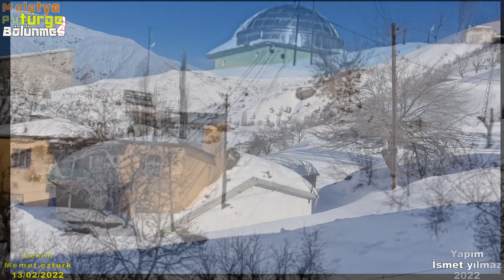Bölünmez Köy 13/02/2022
Yapım İsmet Yılmaz 2022